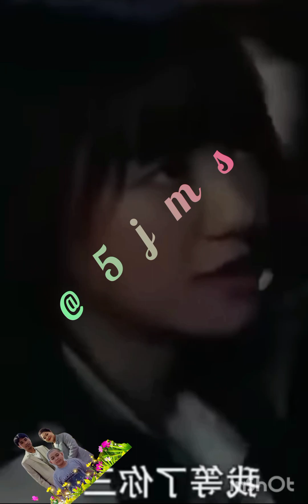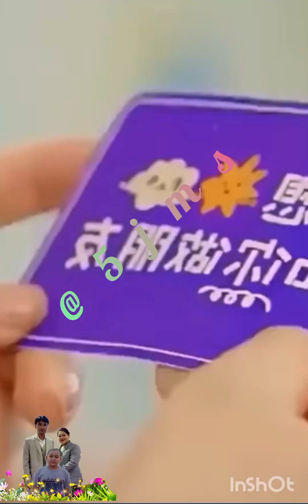myanmar songs videoshort editing lovestory